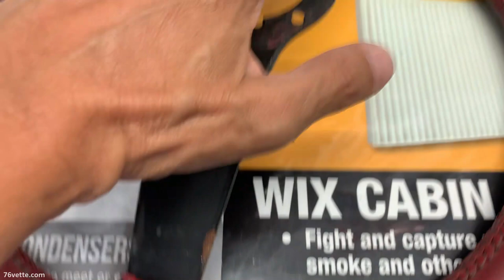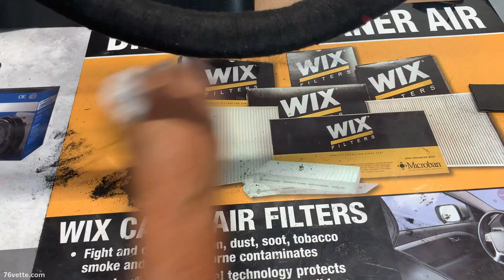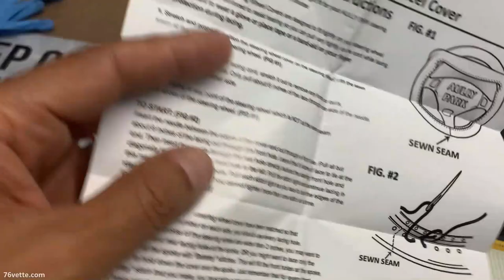Guide to STEERING WHEEL Restoration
How to restore a C3 Corvette steering wheel and install a sewn Aully Park leather cover. DIY project.

I bought a late-model C3 Corvette steering wheel at a swap meet for $10 in need of a complete restoration and a new leather cover.

The original leather was dried up and chipped off easily. It had chunks missing and lots of cracking. The spoke paint was chipped with several rusty spots.

It was ruined, but I had a plan...

• Sand it down
• Repaint it
• Cover the dried-up leather with cloth tape
• Install a brand new Aully Park stitched leather steering wheel cover

And after many hours of work, the transformation is amazing.

This is the first time I have completely restored a steering wheel. Especially one that was as far gone as this one.

This is a long video but I felt it was necessary to include as many details as possible to show other DIYers the steps necessary to bring one of these C3 Corvette steering wheels back to life.

I hope you enjoy the video and that it will inspire you to do your own steering wheel rescue.

The one I bought came off a 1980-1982 Corvette, but they are the same from 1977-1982 (at least those with tilt & tele columns).

CONTENTS

01:21 Prepping the Grip
02:57 Wrapping the Grip with Cloth Tape
04:37 Sanding the Spokes
07:42 The New Leather Cover
08:38 Test-Fitting the Steering Wheel Cover
11:41 Painting the Spokes
12:18 Removing the Masking Paper
13:24 Leather Steering Wheel Cover Installation
18:16 Before You Lay the First Stitch...
20:43 Lacing the Leather Steering Wheel Cover
27:30 Lacing Around Steering Wheel Spokes
31:59 Ending a Stitch When You Run Out of Thread
33:05 The Lacing is Done!
34:35 The Steering Wheel Restoration is Complete!

🌟 Steering Wheel Cover
🌟 Flat Waxed Thread

- 76 Vette Assembly Manual
- 68-82 Corvette Manual
- How to Restore Corvette
- 68-82 Vette Resto Guide

The repairs and other work I do are for my own benefit and entertainment, and even though my videos may sound and appear to give technical how-to advice, that's not my intention.

Working on a vehicle is inherently dangerous. If you're not confident, qualified, or lack the tools to do the job correctly and safely, hire a licensed mechanic.